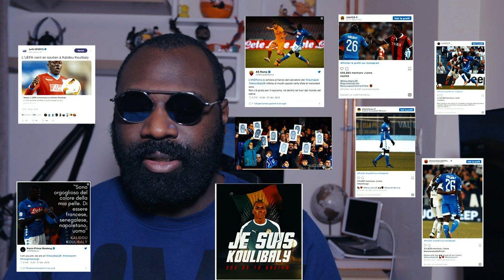Koulibaly Kalidou racisme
Comme Kevin Prince Boateng, Samuel Eto, Marc Zoro , Blaise Matuidi, Paul Pogba Sulley Muntari, Balotelli et tant d'autres avant lui, cibles de ces cris de singe de façon décomplexée dans les stades de Milan, Vérone, Rome, Cagliari, Sassuolo, Lazio, ou Turin, Kalidou Koulibaly les a bien entendus.
j'apporte mon point de vue et mes solutions.
Video faite juste après le scandale le 30/12//2019 pour des problèmes d'exportation elle est posté aujourd'hui, je n'ai pas attendu Samuel Eto avec qui je suis en parti d'accord.
Mes Nouchis
J'attends vos avis dans les commentaires.